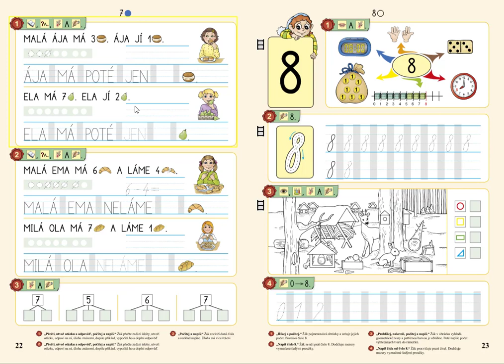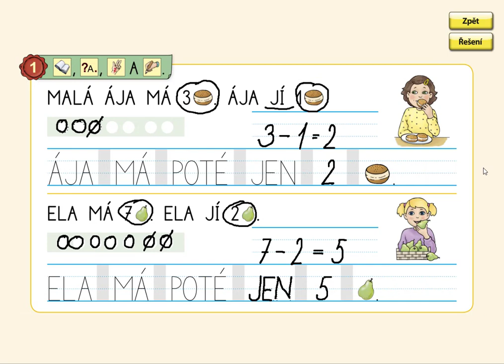Slovní úlohy v oboru 0 až 7, MATÝSKOVA MATEMATIKA 2. DÍL - POČÍTÁME DO DESETI, str. 22, cv.1